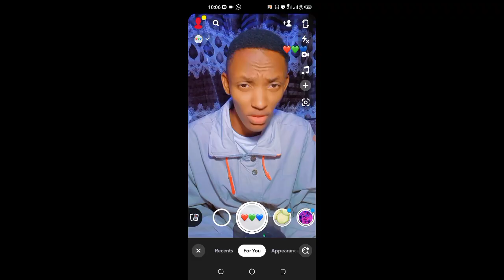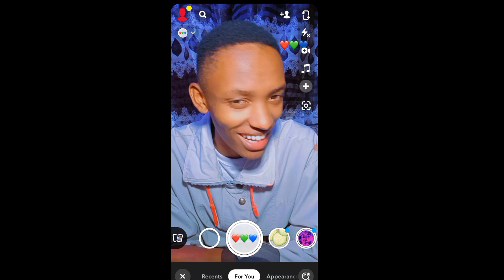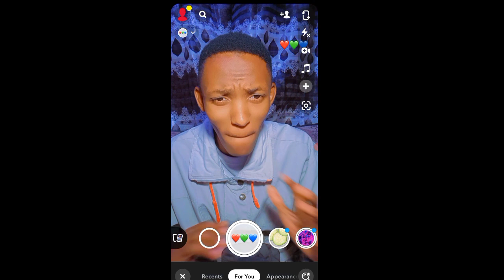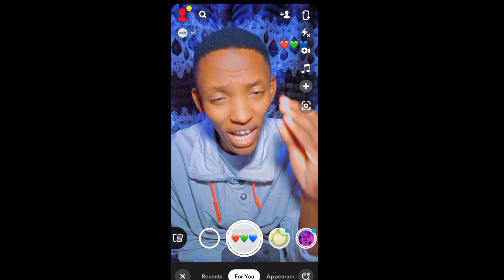SHE WAS CAUGHT SENDING ÑASTY PHOTOS TO A MZUNGU LIVE ON COMRADES FLAVOR LOYALTY TEST SHOW